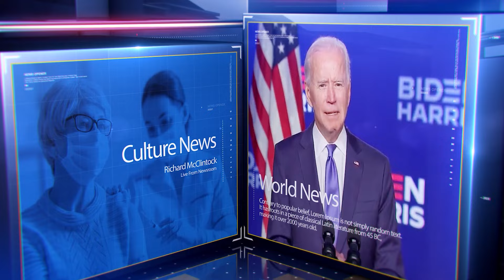ધોરાજી : વોર્ડ નંબર 9 અને ટોપીયા વાડીની મહિલાઓ બની લાલઘૂમ